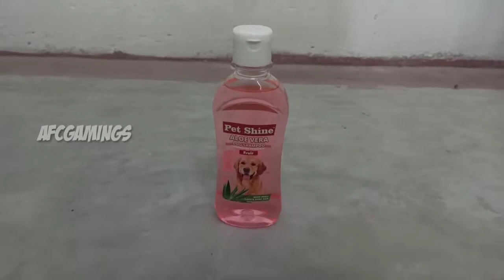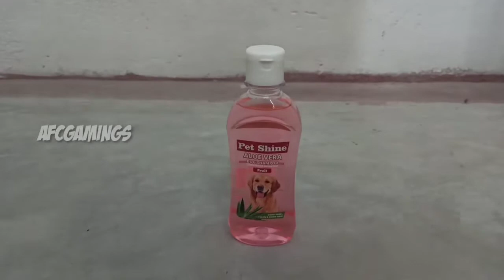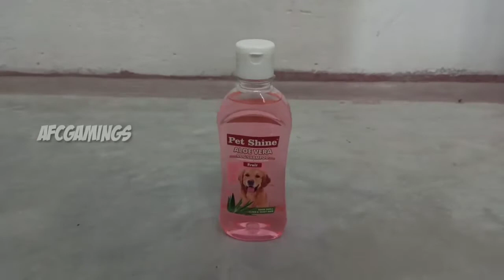best hair fall shampoo in German shepherd and all puppies @afcgamings pets health tips and medicines